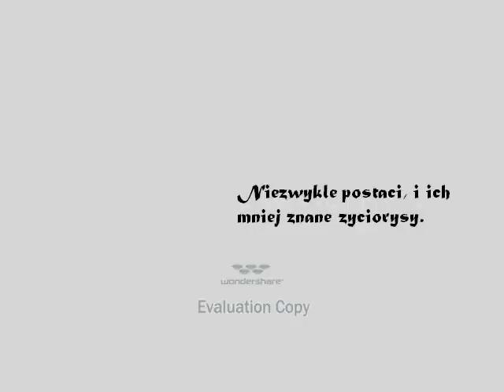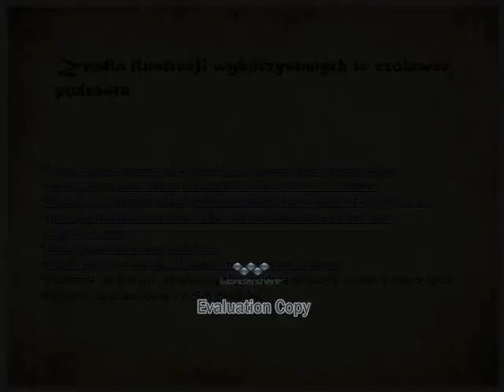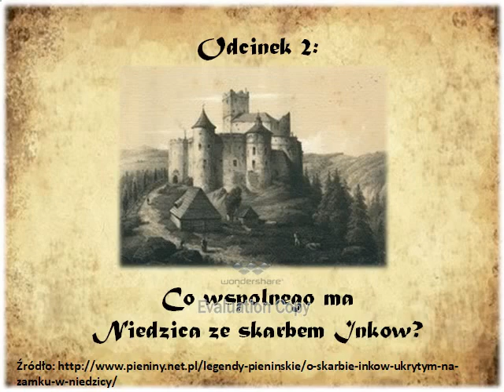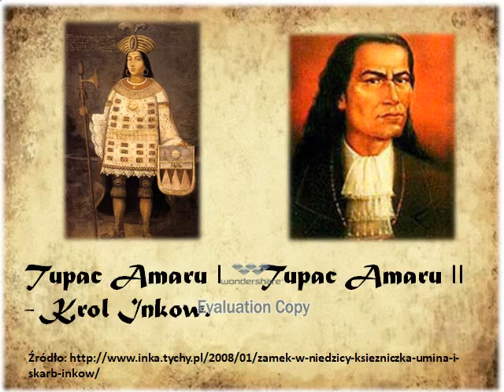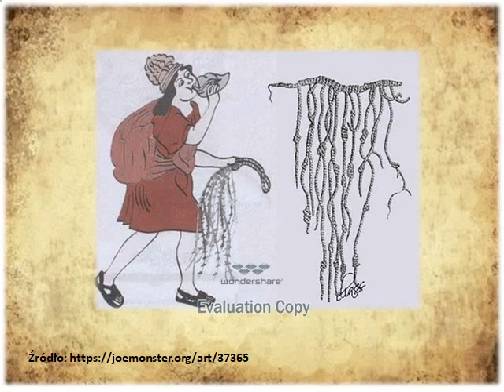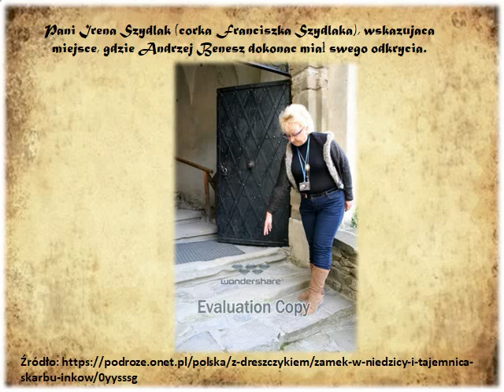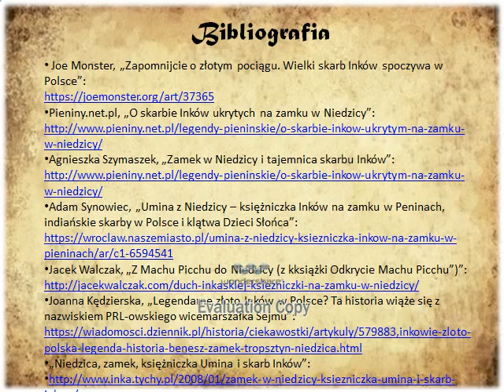Co ma wspólnego zamek w Niedzicy ze skarbem Inków? (archiwalny).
Wielu z nas lubi opowieści o skarbach, które rozbudzają naszą wyobraźnię. Co jeśli powiem wam, że w jednym  z polskich zamków znajduje się (wydaje się), ten najbardziej niezwykły, bowiem:  zamek w niedzicy skrywać ma bowiem w swych murach skarb inkaskich Indian? To, jak
 miałby się on tam znaleźć, tłumaczą legendy, dotyczące niezwykłych przygód Sebastiana Benesza. Człowieka, który nie tylko sprowadził do Polski legendarny skarb, ale i inkaską księżniczkę. Z wątkiem tym wiąże się wiele tajemnic, które starał się rozwiązać Andrzej Benesz - polski polityk i potomek omawianego rodu, którego postać i jej dzieje są równie zagadkowe, co sama historia inkaskiego skarbu w niedzickim zamku.

Jako, że jest to odcinek archiwalny z dawnego kanału, wszelkie źródła cytatów, informacji i ilustracji są wmontowane w treść odcinka.